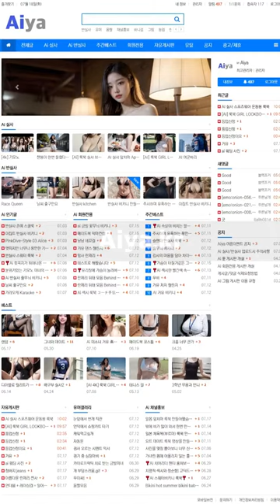AI 룩북💋lookbook💋수영장의 예쁜 그녀 Pretty girl in the pool